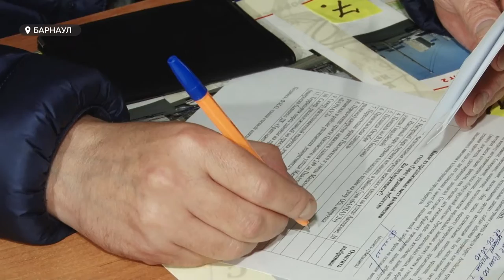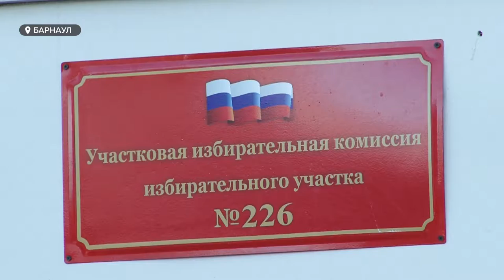Как голосовали мэр Барнаула и другие высокопоставленные чиновники в минувшие выходные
Самыми активными избирателями, пожалуй, стали  представили власти. У нас в регионе высокопоставленные чиновники свой выбор сделали, по традиции, в воскресенье – на этот раз в последний из трех дней «больших выборов»